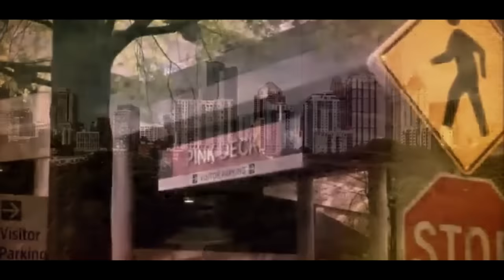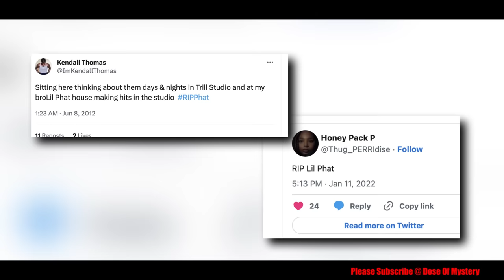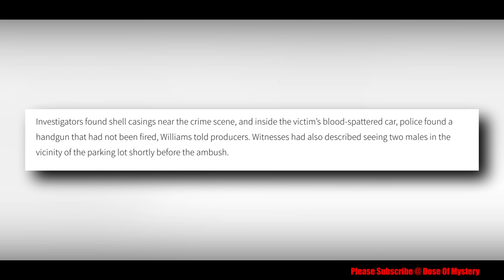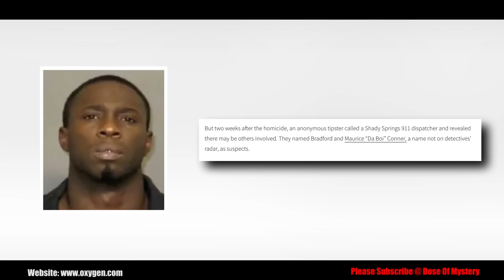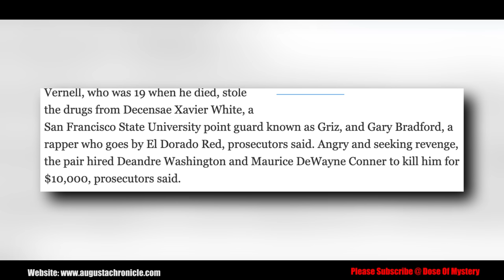The Terrifying Final Hours of Lil Phat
One joyful day in 2012, Martin Vernell III, better known by his hip hop moniker Lil Phat, anxiously awaited the birth of his third daughter. Tragically, he would never get to meet her